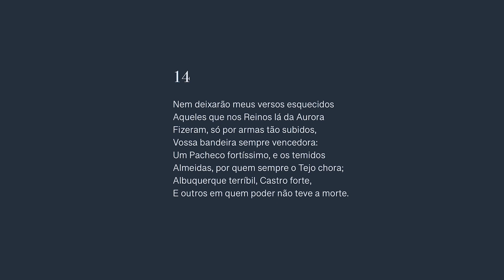Camões na cidade do Porto | CANTO 1, 14ªESTROFE